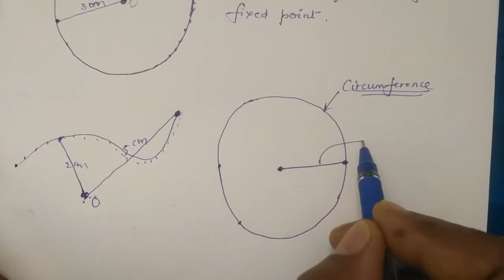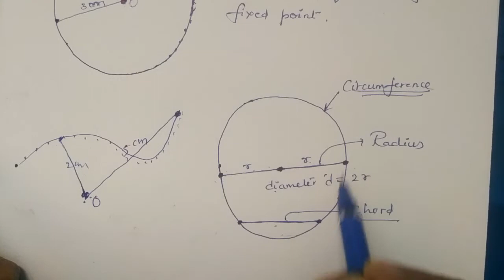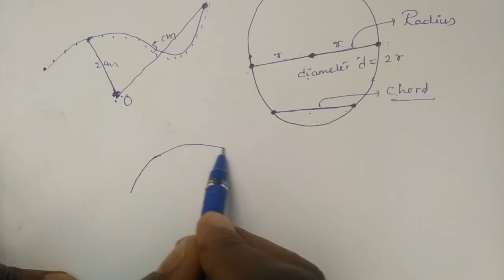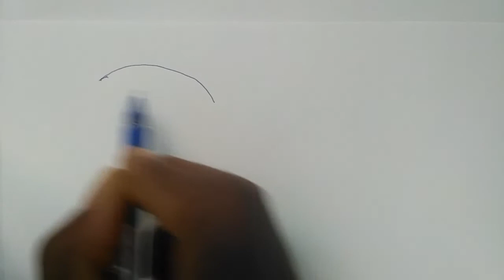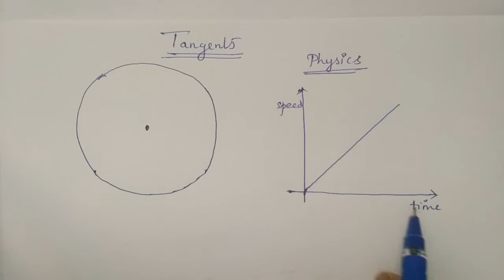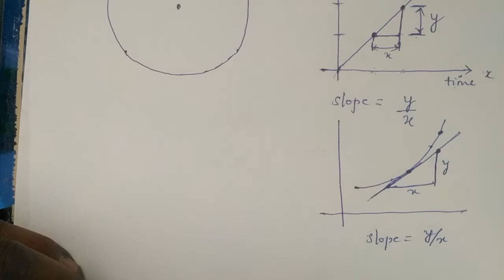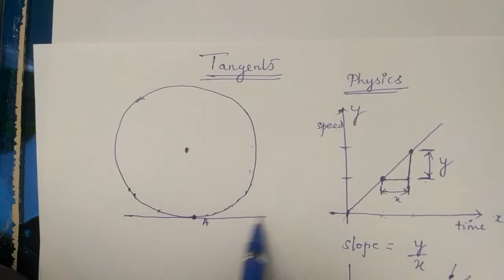CBSE - Introduction to Tangents & Theorem